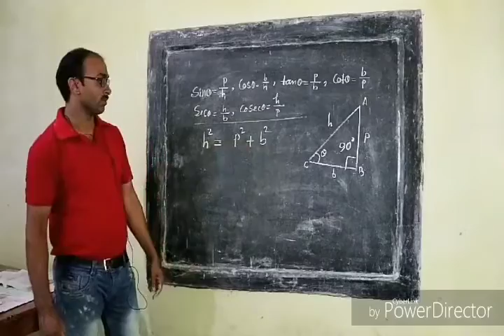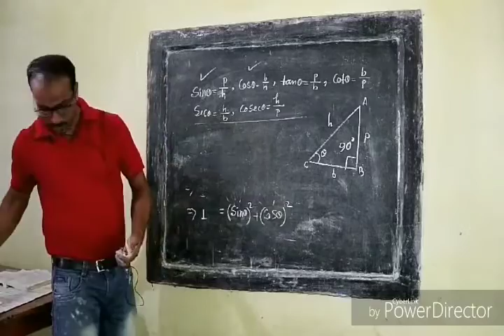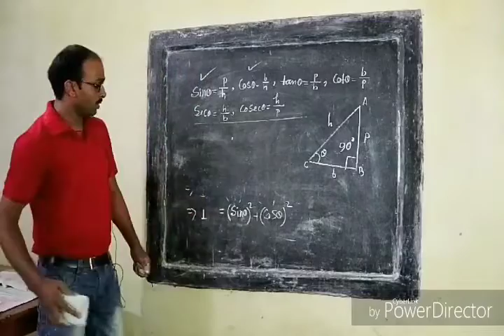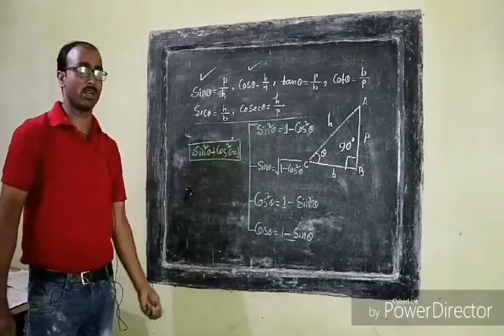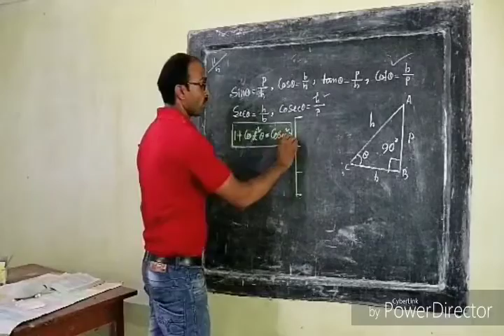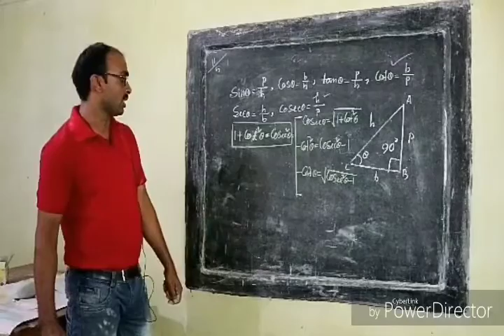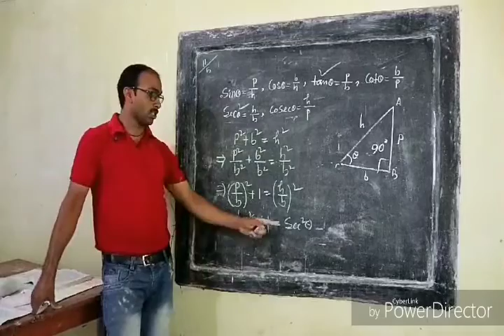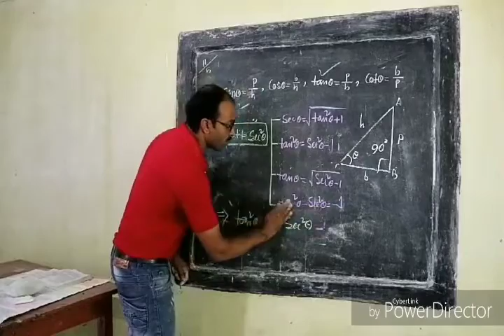How can we find all theTrigonometric Identities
It is part iii.For easy to understand my class  you  let us see
trigonometri ratios &identities part( i)
trigonometric ratios&identities part ii